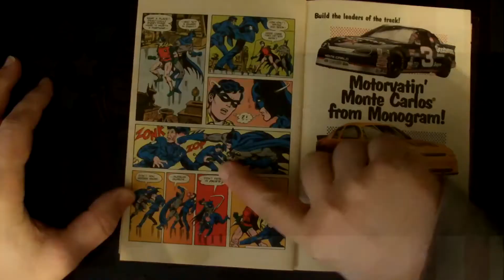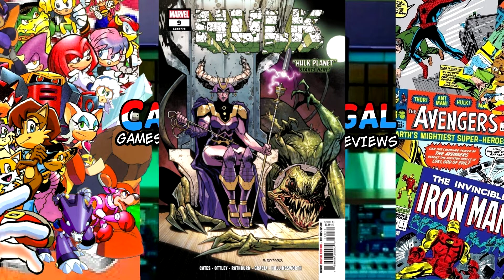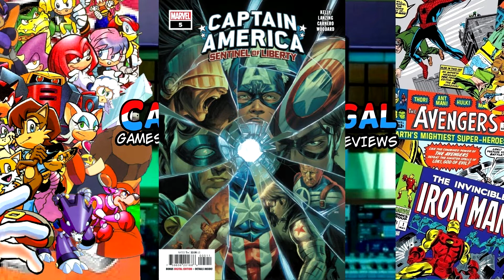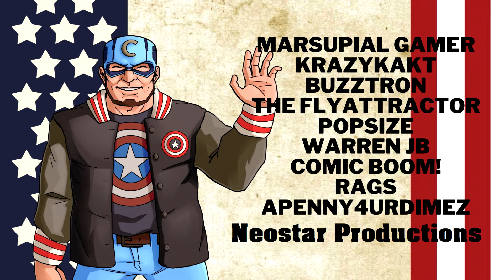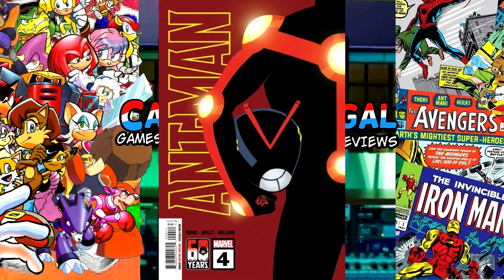Dan Slott Writes Spider-Man Again! More Spider-Verse/ Top And Bottom Comics Of The Week 10/4/2022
Dan Slott Writes Spider-Man once again will this be as bad as it was before?